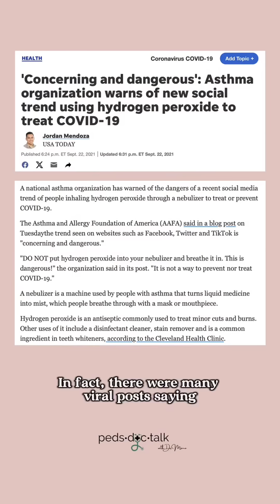Should You Use Hydrogen Peroxide in Your Nose to Prevent Colds? Here’s the Truth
There’s a viral claim that putting hydrogen peroxide in your nose can prevent colds and the flu—but is there any science behind it? 🤔🚨

Short answer: No solid evidence supports this, and it could actually do more harm than good. Hydrogen peroxide is a strong oxidizer that may irritate and damage nasal tissues, potentially making you more vulnerable to infections—not less.

So what does help prevent illness? ✅
✔️ Handwashing – One of the most effective ways to keep germs at bay
✔️ Hydration & nasal moisture – Keeps natural defenses strong
✔️ Adequate sleep – A well-rested immune system fights infections better
✔️ Balanced nutrition – Variety is key for immune support
✔️ Vaccines – Flu shots reduce severity & duration of illness

Have you seen this trend? What’s the wildest health myth you’ve come across? Drop it below! ⬇️